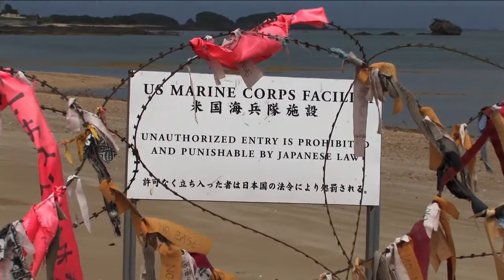A Design Film Festival 2011: ANPO: Art x War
Official Selection of A Design Film Festival 2011